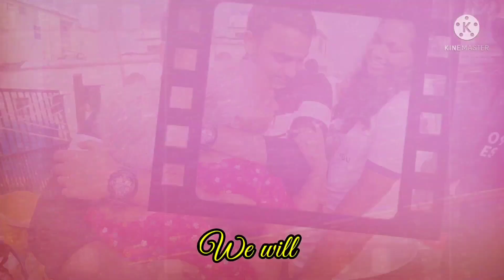A Day with the Classics || NSS Fr. Conceicao Rodrigues College of Engineering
Ever wondered what hides behind the grand paintings by artists or the past? Histories of entire civilizations. And what's behind the wrinkled smiles of our elders?
A beautiful mosaic of experiences: good and bad alike.
This weekend, NSS CRCE, took up a search expedition for exploring these mosaics hiding within the Aaji Aajobas of the Vinod Rathod Vrudhashram in Bhayandar.
Talking to these keepers of knowledge opened up vaults of wisdom, otherwise very distant to us, the Gen Z. The experience of playing with them, entertaining them, bringing a smile to their faces was something all our volunteer will cherish for the whole of their lives.
These are a few highlights of our expedition, 'Exploring the roots of our roots'

📽️: Vineet Solanki

🏡Name: LT. Sakru Laloo Rathod Vrudhashram
📍Location: Uttan, Bhayandar